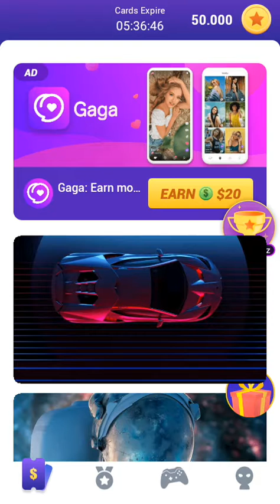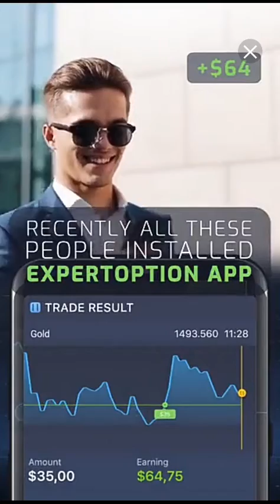Juguemos al Lucki Lucki